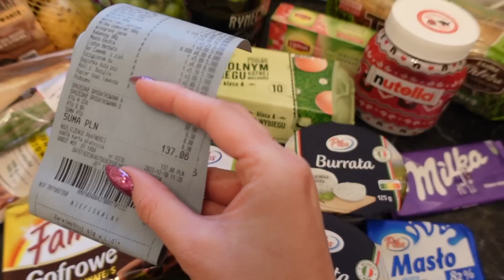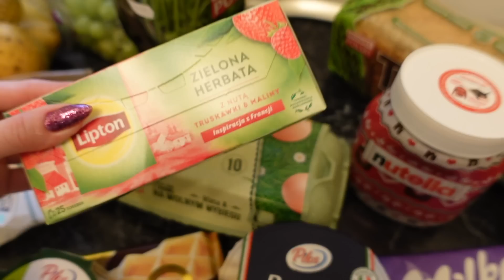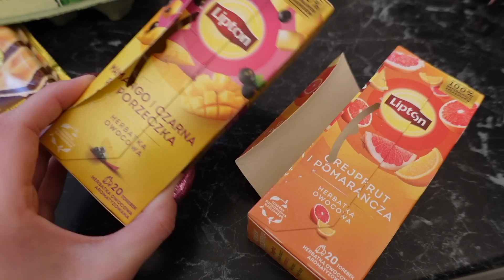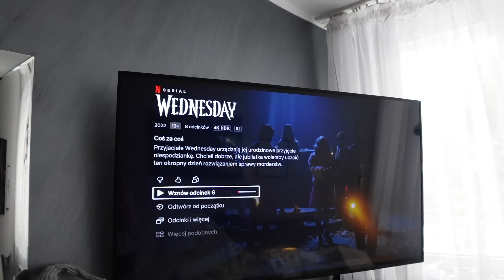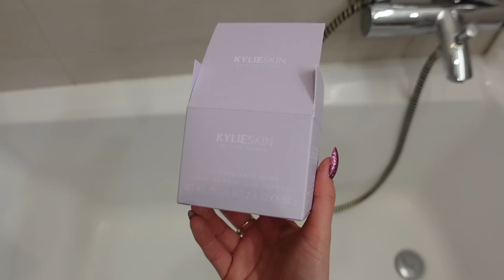BAGIETKI Z BURRATĄ 🌱 | FOOD HAUL 🤤 | JARMARK 🎡 | DOMINIK ZNÓW OTWIERA KALENDARZE 😂👌🏽